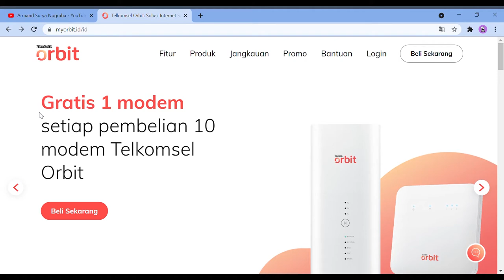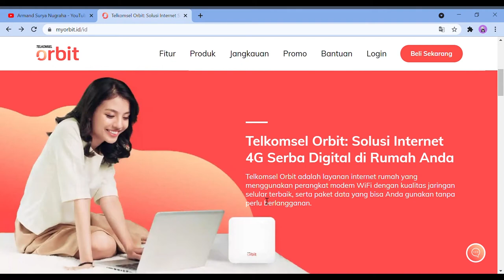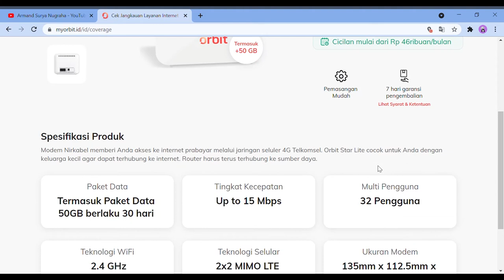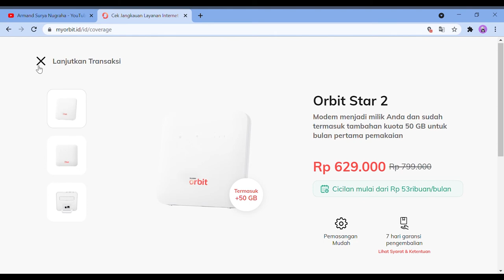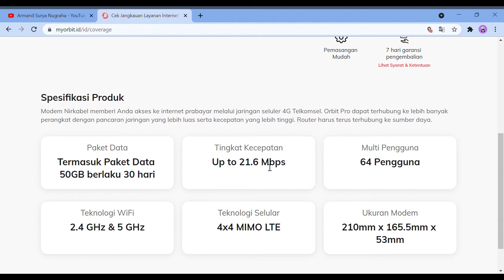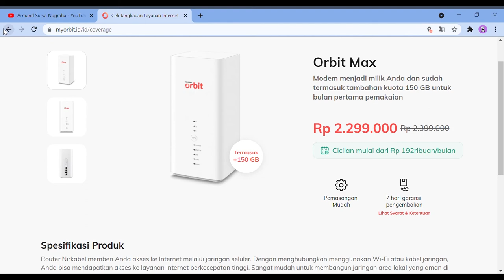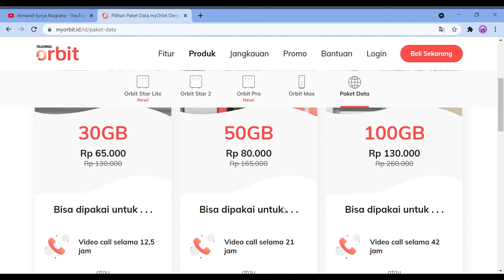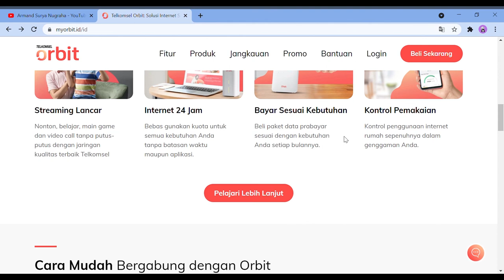Telkomsel Orbit mulai dari 40rb/bln